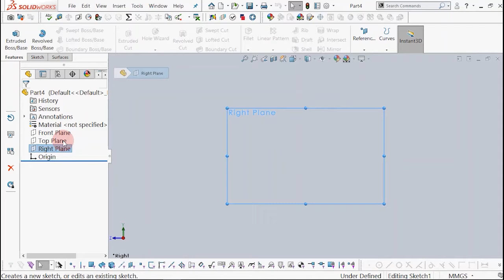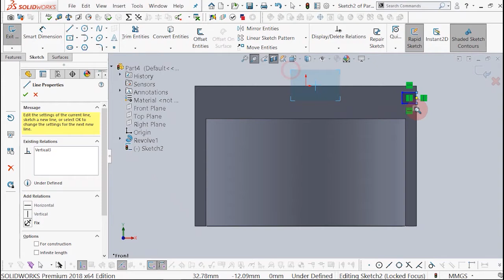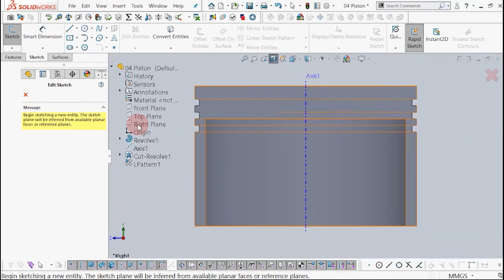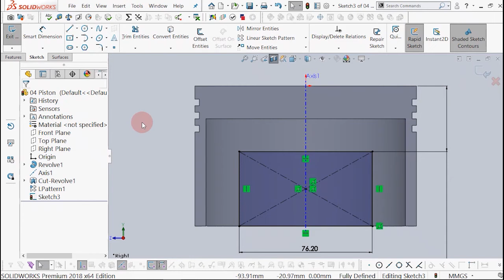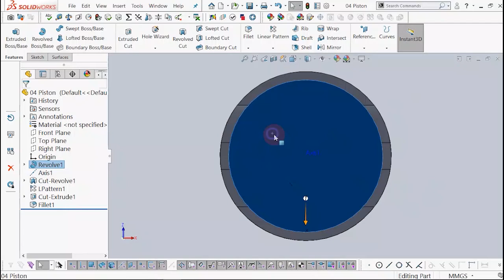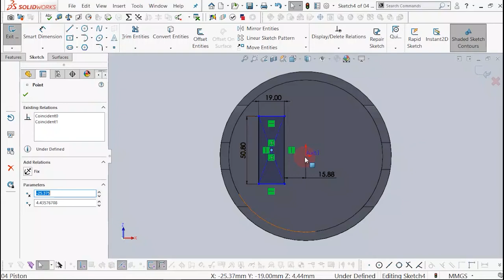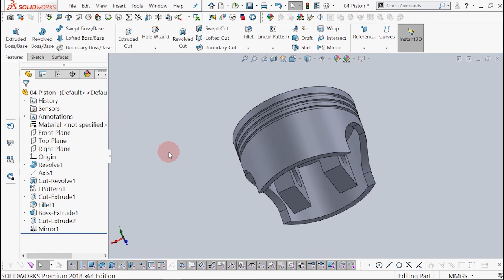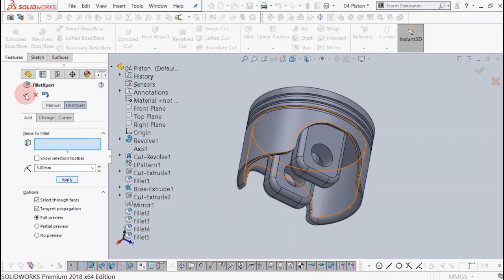1.3 piston head